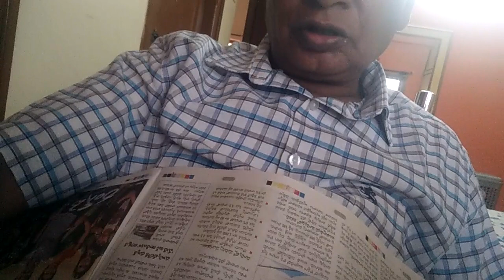weekend Annie's 27.3.2021(1)